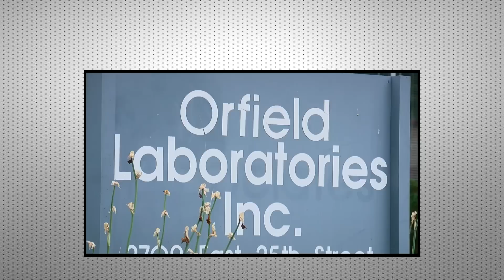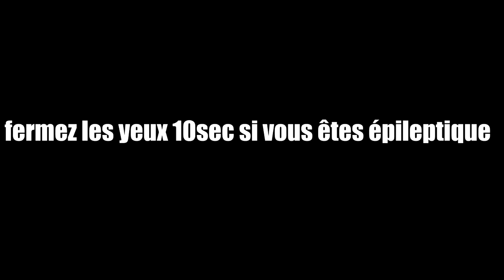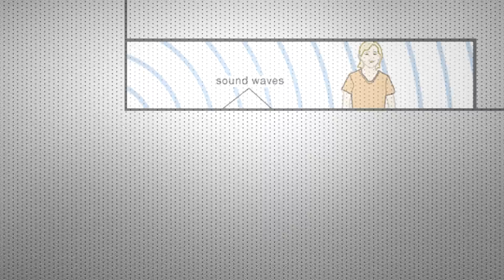PERSONNE ne Peut y RESTER plus de 45 MINUTES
Faire un don (votre nom et message au générique & Skype Privé)
Salut les petits génies aujourd'hui on va parler Du silence, et des conséquences qu'il peut avoir sur notre santé mental.
On va s'intéresser à la chambre anéchoique du laboratoire Orfield à Minneapolis. On va voir pourquoi il est impossible de rester dans cette chambre incroyable, et
pourquoi le record maximum est actuellement de 45 min dans le monde.
Dans la suite de ce top10 incroyable on va ensuite analyser ce qu'il se passe une fois à l'intérieur d'une de ces chambres.
Prochainement sortira la vidéo sur Eliot Ness, vous avez été nombreux apprécier celle sur AL CAPONE, j'espère donc qu'elle vous plaira.